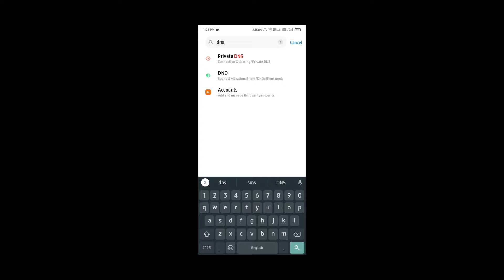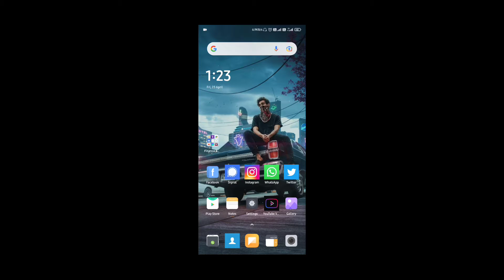HOW TO PLAY PUBG WITHOUT VPN | PLAY PUBG MOBILE GLOBAL VERSION WITHOUT VPN | LYPTUS-YT | NO VPN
To My Channe Lyptus-YT

HOW TO PLAY PUBG WITHOUT VPN 🔥 HOW TO PLAY PUBG GLOBAL VERSION WITHOUT VPN 🔥 PLAY PUBG IN INDIA

NO VPN | HOW TO PLAY PUBG WITHOUT VPN | PLAY PUBG MOBILE GLOBAL VERSION WITHOUT VPN | LYPTUS-YT

TAGS